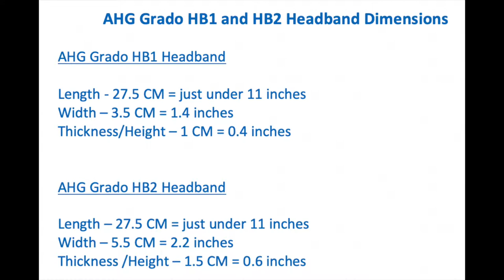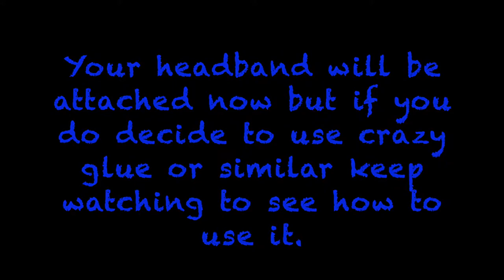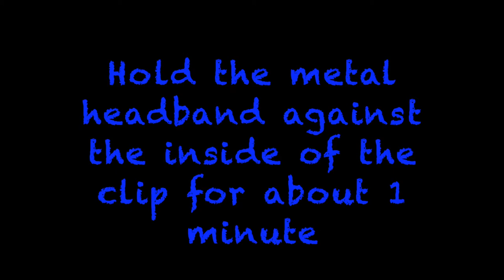AHG Grado HB1 and HB2 headband installation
Make sure you hit 'SHOW MORE' to see all the info!

This headband installation applies to these headphones:
Grado SR60
Grado SR80
Grado SR125
Grado SR225
Grado SR325
Grado RS1
Grado RS2
Grado Alessandro M1
Grado Alessandro M2
Grado PS500E
Grado GS1000
Grado GS2000
Grado PS1000E

WATCH THIS VIDEO FROM START TO FINISH SO YOU KNOW EXACTLY WHAT YOU WILL BE DOING :)